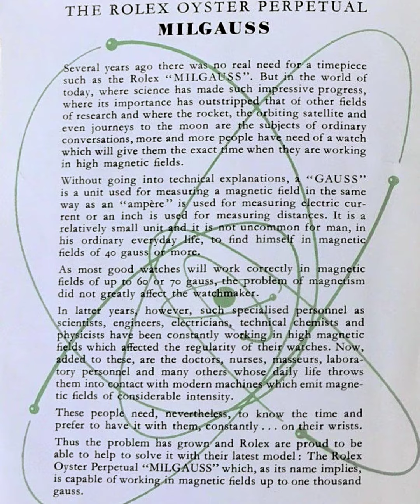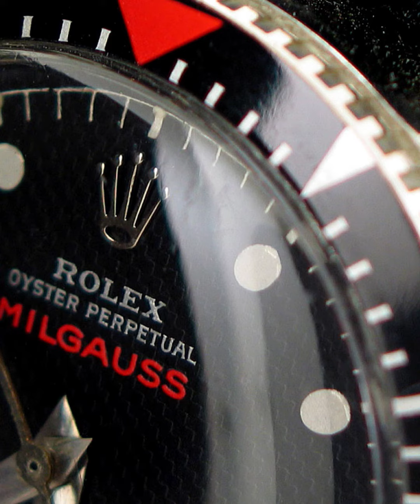Rolex Milgauss 1956 and still ticking anti-magnetic fields up to 1,000 Gauss#luxurywatch#swisswatch